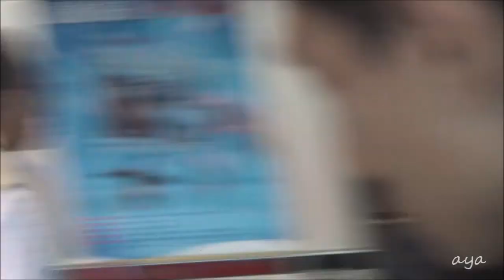2013-10-12 蕭敬騰 長沙商演 - 桃園送機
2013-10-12 蕭敬騰 長沙商演 - 桃園送機 aya
我愛蕭敬騰